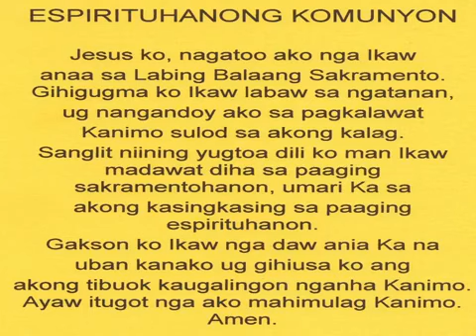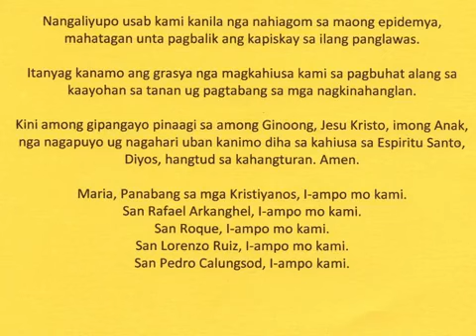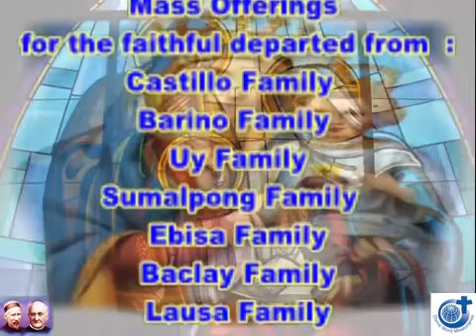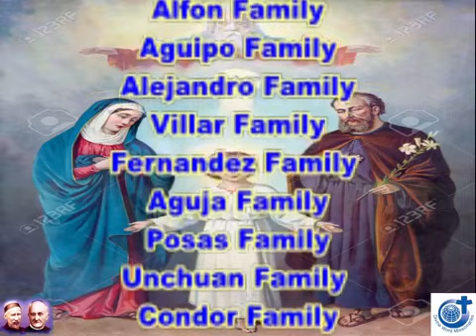DYRF CEBUANO MASS – NOVEMBER 5, 2020 – HUWEBES SA IKA-31 NGA SEMANA SA TUIG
Sugbuanon nga Misa nga Nanukad sa Istasyon sa DYRF, Cebu City
Presider: Fr. Eleno Bucia, SVD
Huwebes sa Ika-31 nga Semana sa Tuig
Ika-5 nga adlaw sa bulan sa Nobyembre, 2020